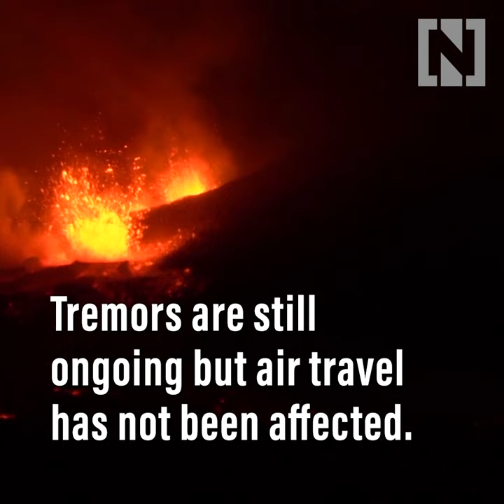Mount Etna spews volcanic ash and lava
Sicily's Mount Etna has erupted again